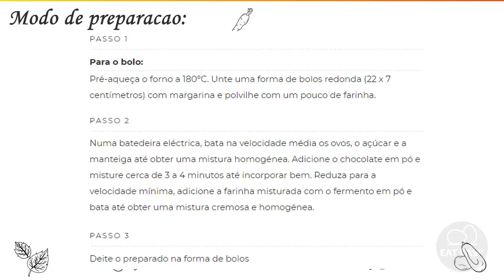BOLO DE CHOCOLATE E MANTEIGA